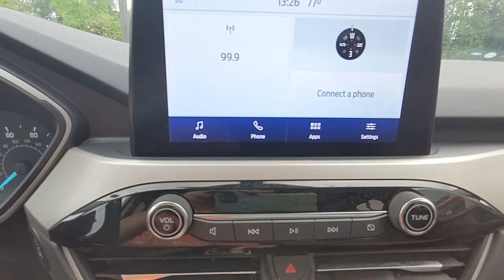2022 Ford Escape Natchez, Woodville, Gloster, MS, Vidalia, Ferriday, LA A25602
Red Used 2022 Ford Escape SE available in 335 Highway 61 South, Natchez, Mississippi at Natchez Toyota. Servicing the Natchez, Woodville, Gloster, Vidalia, Ferriday, LA area.

Natchez Toyota
335 Highway 61 South

Natchez Toyota is proud to offer this stunning 2022 Ford Escape in Red. This vehicle has passed our comprehensive inspection and comes with the following features;28/34 City/Highway MPGHere at Natchez Toyota were committed to providing our Natchez Ferriday Alexandria Vicksburg and Winnsboro drivers with the ultimate dealership experience. From a comprehensive selection of new Toyota models and budget-friendly used cars to car loans and leases and friendly service theres a variety of reasons why our customers continue to return to our conveniently located showroom. From the moment you walk into our showroom to the moment you walk out the doors the Natchez Toyota Sales team will provide you with the continued service you need to enjoy many miles of smiles. Are you interested in learning more about our offerings or rich-history? Consider joining us at 335 Highway 61 South Natchez MS 39120 where were a just a quick drive away.
ENGINE: 1.5L ECOBOOST  -inc: auto start-stop technology (STD),Turbocharged,Front Wheel Drive,Power Steering,ABS,4-Wheel Disc Brakes,Brake Assist,Brake Actuated Limited Slip Differential,Aluminum Wheels,Tires - Front All-Season,Tires - Rear All-Season,Power Mirror(s),Rear Defrost,Intermittent Wipers,Variable Speed Intermittent Wipers,Privacy Glass,Rear Spoiler,Power Door Locks,Daytime Running Lights,Automatic Headlights,Automatic Highbeams,AM/FM Stereo,Satellite Radio,Requires Subscription,Steering Wheel Audio Controls,MP3 Player,Bluetooth Connection,Telematics,Auxiliary Audio Input,Smart Device Integration,Requires Subscription,Pass-Through Rear Seat,Rear Bench Seat,Adjustable Steering Wheel,Trip Computer,Power Windows,Keyless Entry,Power Door Locks,Keyless Entry,Power Door Locks,Keyless Start,Remote Engine Start,WiFi Hotspot,Requires Subscription,Cruise Control,A/C,Cloth Seats,Bucket Seats,Driver Vanity Mirror,Passenger Vanity Mirror,Driver Illuminated Vanity Mirror,Passenger Illuminated Visor Mirror,Floor Mats,Power Windows,Power Door Locks,Trip Computer,Immobilizer,Traction Control,Stability Control,Traction Control,Front Side Air Bag,Blind Spot Monitor,Cross-Traffic Alert,Lane Departure Warning,Lane Keeping Assist,Lane Departure Warning,Front Collision Mitigation,Driver Monitoring,Tire Pressure Monitor,Driver Air Bag,Passenger Air Bag,Front Head Air Bag,Rear Head Air Bag,Passenger Air Bag Sensor,Knee Air Bag,Driver Restriction Features,Child Safety Locks,Back-Up Camera